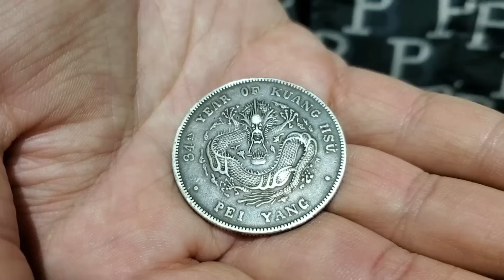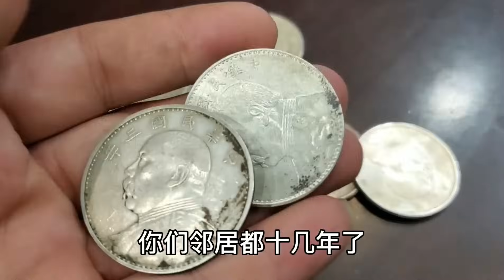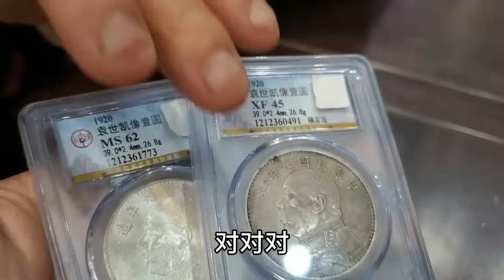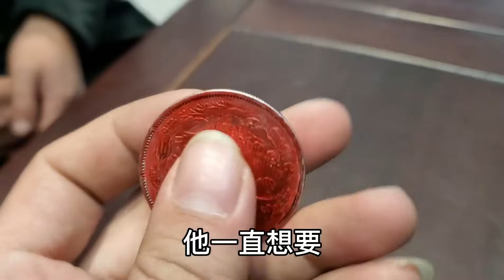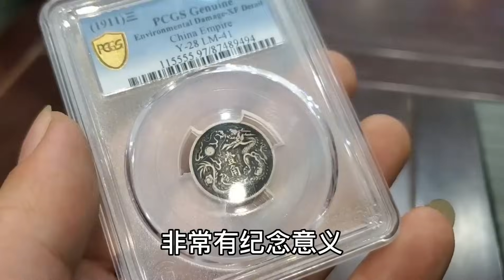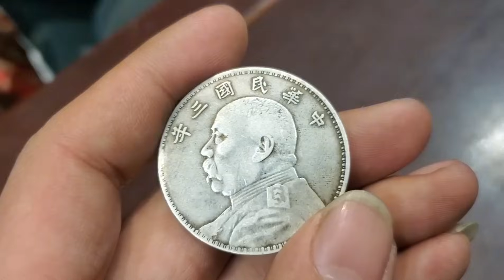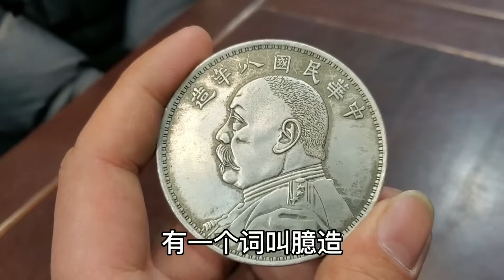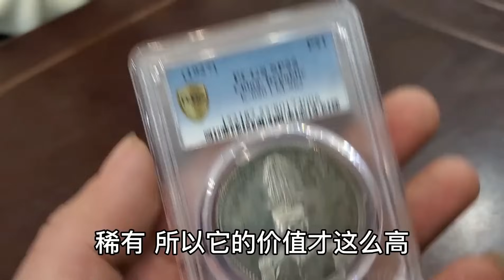为了买手机就要出手银元，一枚漂亮的北洋短尾龙，小闫看了却不要【小闫打铁镯】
垃圾堆捡到价值百万金砖！一夜没合眼想着要发财，鉴宝结果很意外